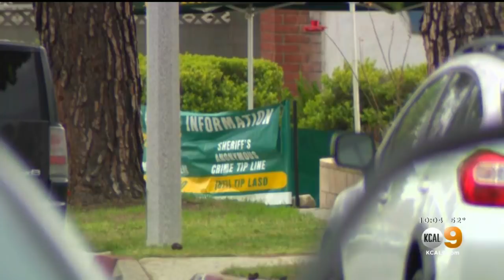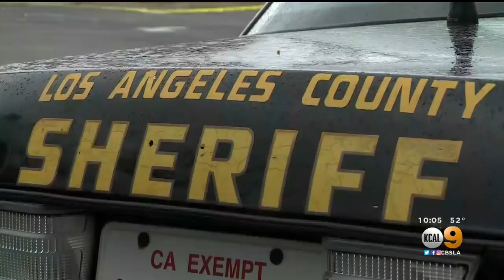Woman, Dog Fatally Stabbed In Seemingly Random Attack Near Lone Hill Park In San Dimas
The Los Angeles County Sheriff's Department was investigating Thursday after a woman and a dog were found stabbed to death near Lone Hill Park in San Dimas.